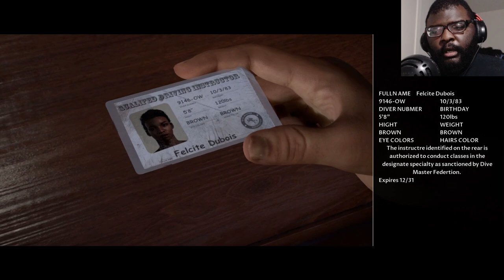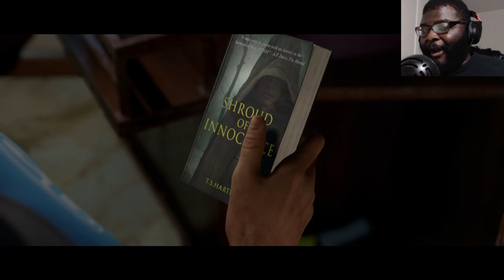O' Death, Won't You Spare Me? | Man of Medan Part 1